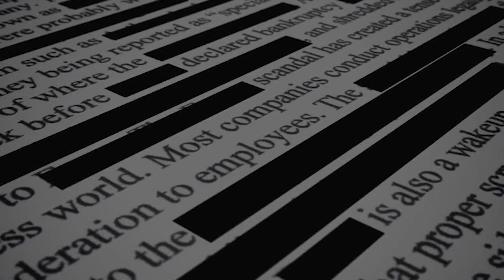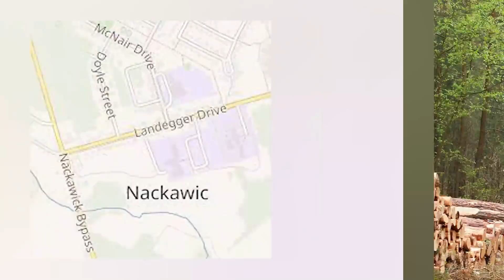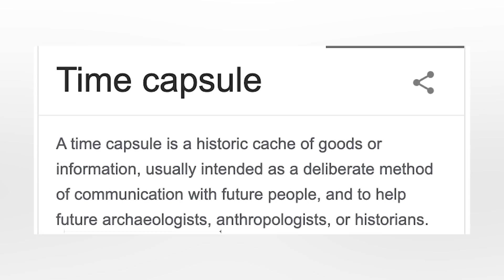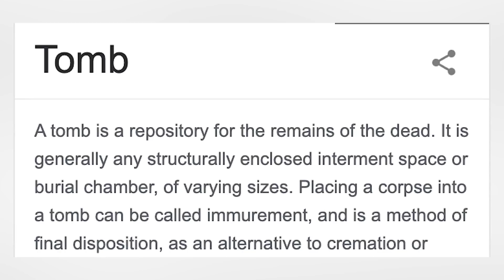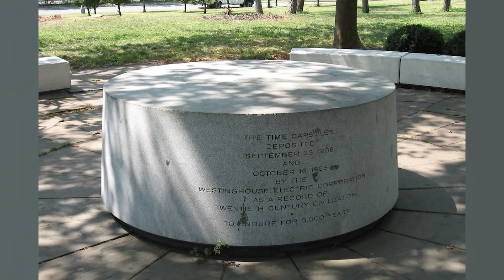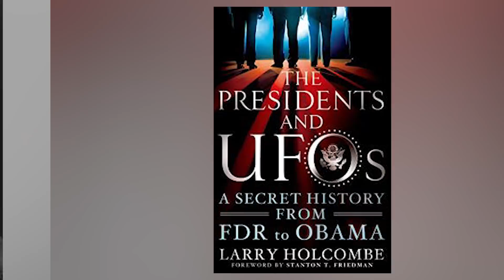Top 5 Cursed Time Capsules That Should Never Be Opened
Over time there have been a number of time capsule discovered. Buried deep in the ground for possibly hundreds of years there is no telling what could be inside. Many are believed to be cursed! Many people want to prevent the time capsule opening so the curses remain locked inside. So, let's jump into the Top 5 Cursed Time Capsules That Should Never Be Opened.

Time Codes:
0:00 - Intro
0:09- For's Time Capsule
1:57- Worlds Largest Axe
3:35- Ancient Egyptian Tombs
5:32- Crypt of Civilization
7:23- Richard Nixon Time Capsule
9:55- Outro